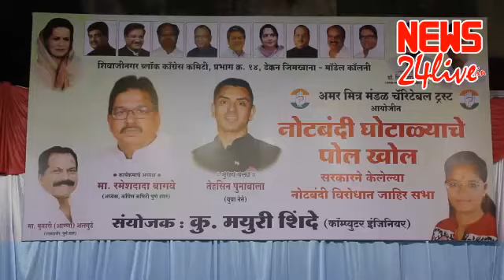उसकी औकात क्या...जो इन्सांन अपनी 80 साल की माँ को लाईन मे खडा करे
जुनं ते सोनंच असल्याने येणार्या काळात काँग्रेसलाच बहुमताने निवडुन आणण्याचे मयुरी शिंदे यांचे आवाहन